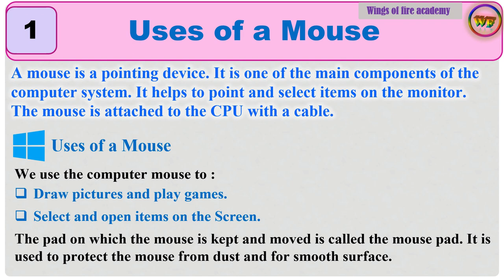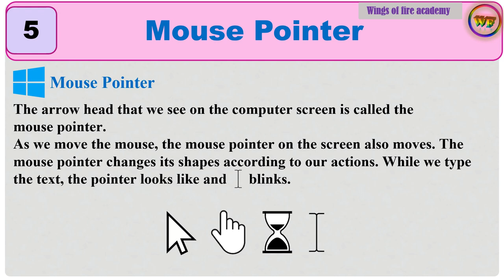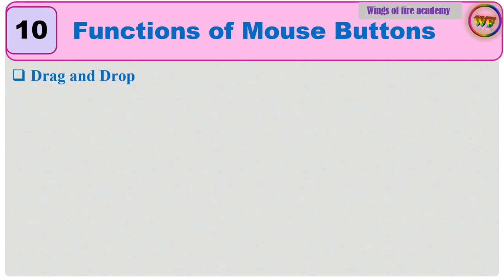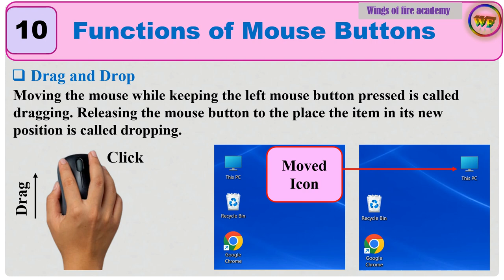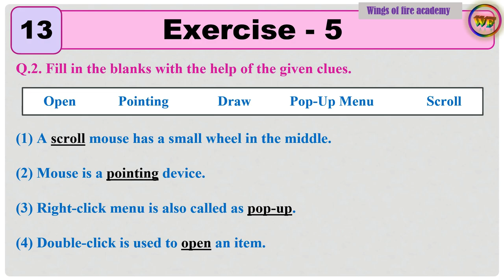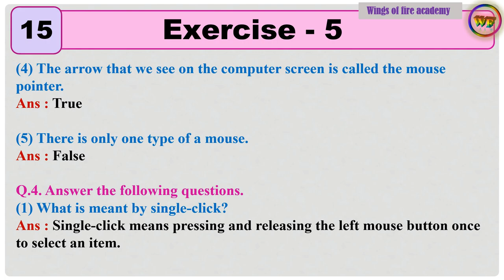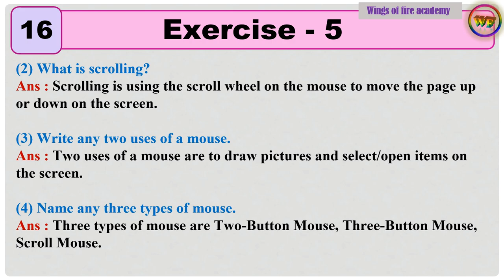5. Handling the Mouse |👩‍💻 Learn Computer Easily 🖥️ | Basic Computer Skills for Students 🎓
5. Handling the Mouse |👩‍💻 Learn Computer Easily 🖥️ | Basic Computer Skills for Students 🎓 | @WINGSOFFIREACADEMY

🌟 Join us on a fun-filled journey to discover the world of computers with ease! In this video, we'll learn basic computer skills that are perfect for students of all ages. Whether you're a tech enthusiast or just starting, this tutorial will help you build a strong foundation in computer basics. 🌟 Ready to dive into the world of computers with ease? 👩‍💻 Watch this video now and learn computer basics effortlessly! 🖥️📚